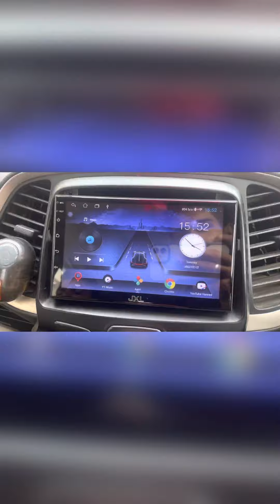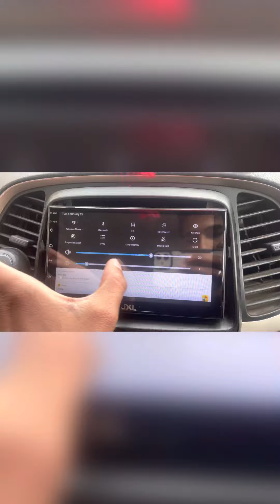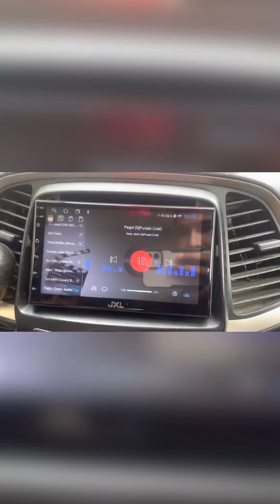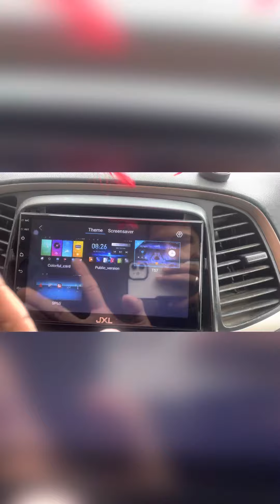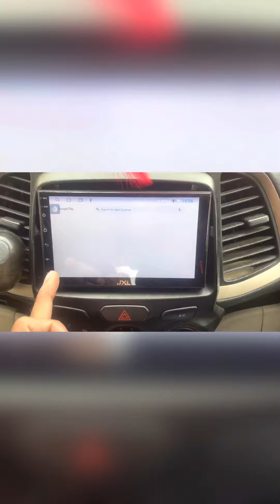JXL Android Touchscreen IN CAR REVIEW(Hyundai Santro 2019 New model)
Hyundai santro in car JXL Touchscreen Review…….😁